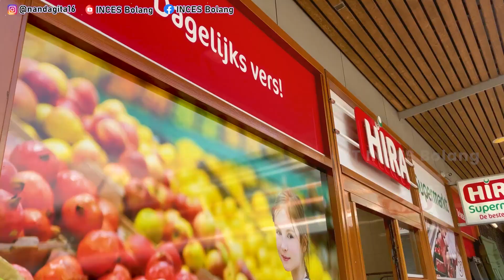MASAK BESAR AYAM KECAP LEGENDARIS UNTUK 17 AGUSTUS-AN!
Selamat Hari Kemerdekaan Republik Indonesia ke 76 Tahun! Yeaay.. Di momen spesial ini aku mau buat acara sama student Indonesia juga beberapa anggota KBRI, kita akan makan-makan seru makanan legendaris Indonesia yaitu ayam kecap dan tumis buncis   tempe kecap!

RESEP AYAM KECAP DAM BUNCIS KALI INI :

BUMBU AJAIB SESUAI SELERA,
KECAP BANGO, PENYEDAP, LADA, KETUMBAR,
GARAM. TAKARAN MENYESUAIKAN YA GUYS :)) OH IYA JANGAN LUPA DAUN SALAM YAH.